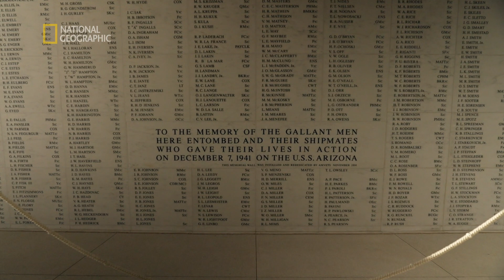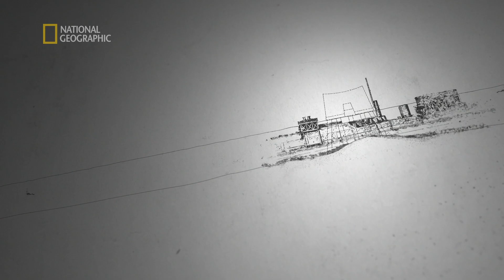W ataku zginęło ponad 1000 członków załogi! [Wyprawa na dno]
Towarzyszymy dociekliwym archeologom, którzy w najróżniejszych miejscach na świecie z detektywistyczną pasją rozwiązują zagadki morskich głębin.